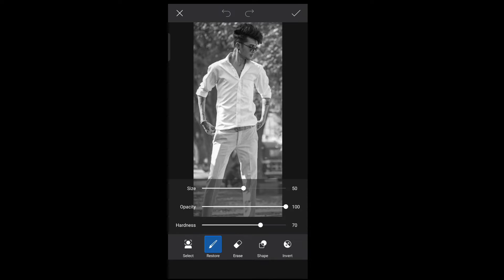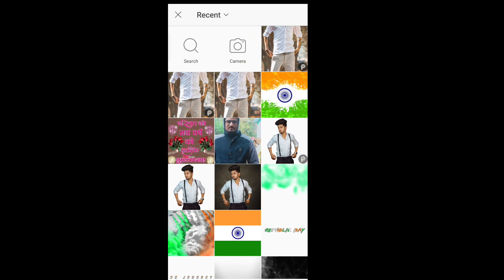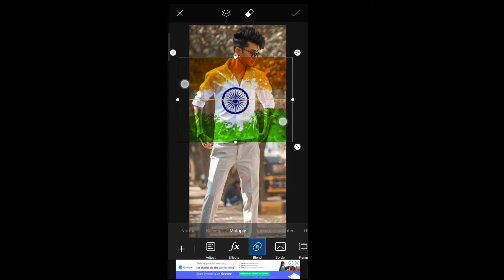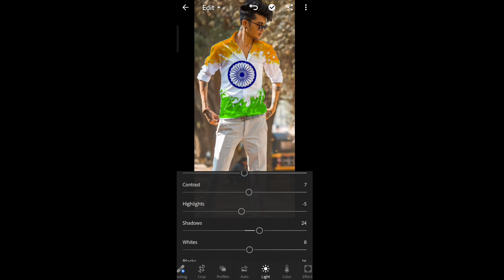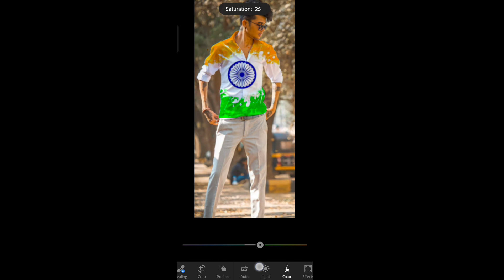PicsArt - Make Flag On Tshirt Change // 15 August Editing , 26 January Editing // Raj Teach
*PicsArt Flag Design Tshirt
*PicsArt Indian Flag Make Tshirt
*PicsArt Tshirt Change Video

1:- Raj Teach  New Video
2:- Picsart Tshirt Design Change
3:- Raj Teach New Trick Video
4:- Raj Teach Photo Editing
5:- Raj Teach 15 August Editing
6:- PicsArt Independence Day Photo Editing
7:- PicsArt Republic Day Photo Editing
8:- PicsArt Make Flag Tshirt Tutorial
9:- Raj Teach Tutorial
10:- Raj Teach PicsArt Editing